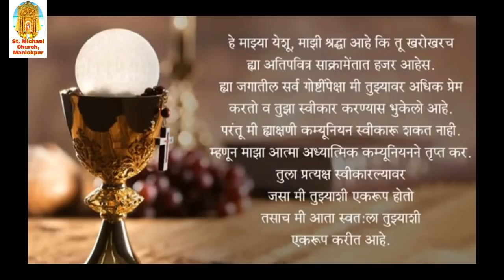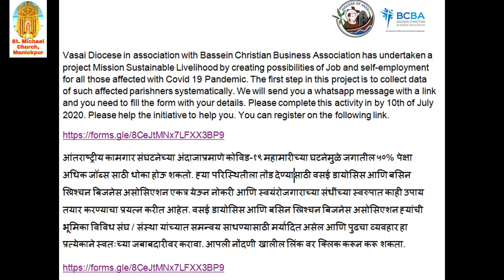St. Michael church, Manickpur - 9th July mass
Celebrant - Fr. Tony Dmello S.J. with
Fr. Neelam Lopes S.J. & Dn. Praful Ekka S.J.